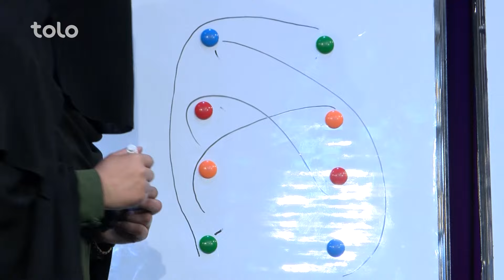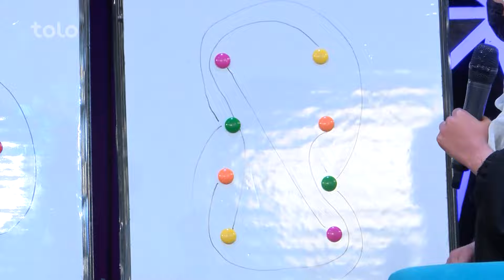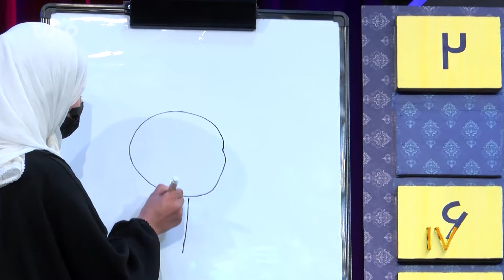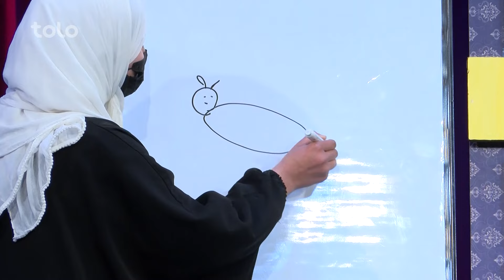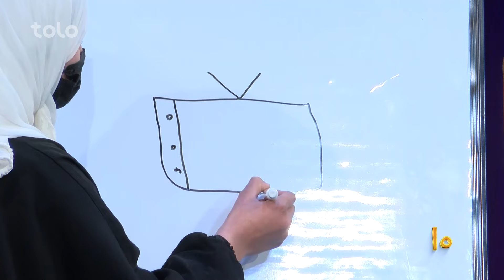Emshab - Season 03 - Episode 75 | امشب - فصل سوم - قسمت هفتاد و پنجم